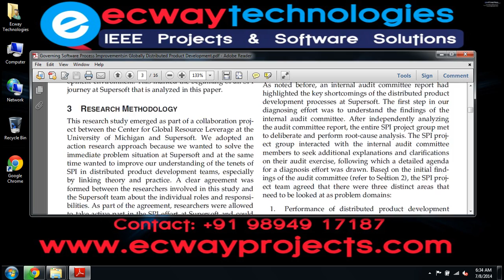Governing Software Process Improvementsin Globally Distributed Product Development